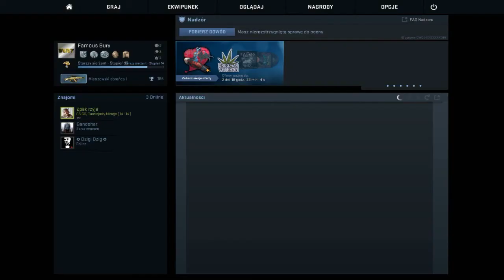CS GO #12 Oram cyce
Jestem koksem w tę grę